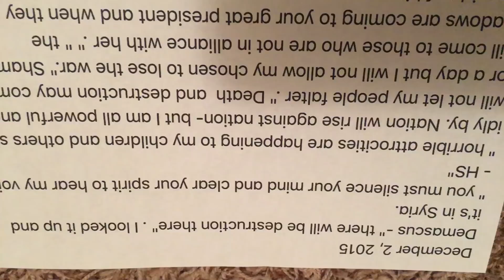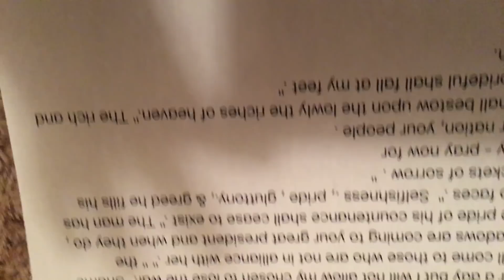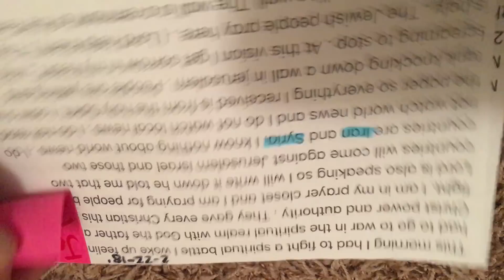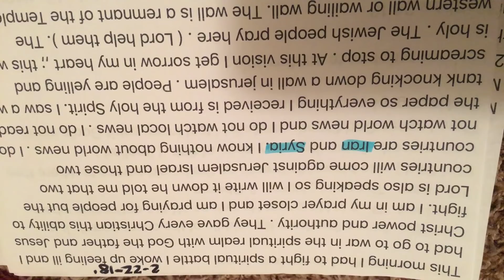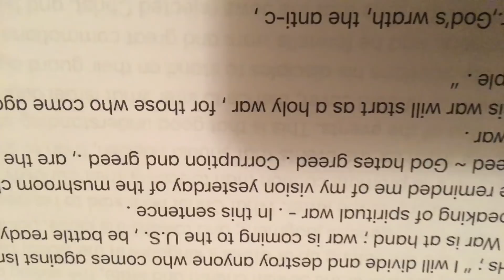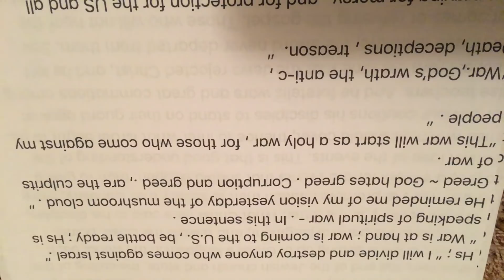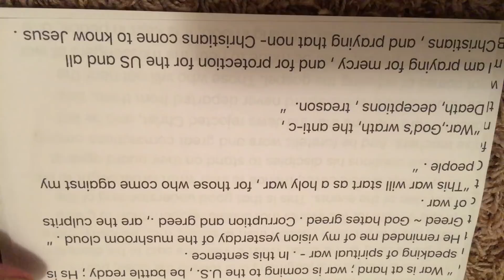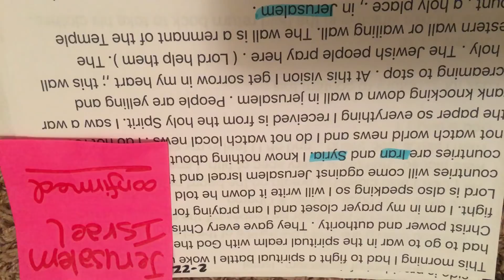My apologies ; I had rotated my phone , not knowing . , it was in the upside down position .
A prophetic warning from 2015 about destruction in Demascus, 12/02/15’ also confirmation for 2/22/18’ prophetic word about Israel .